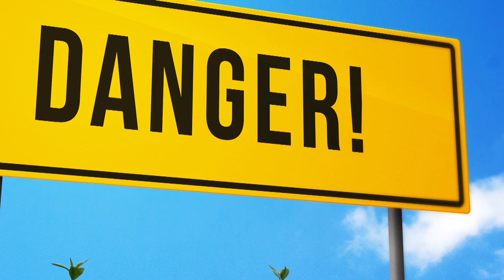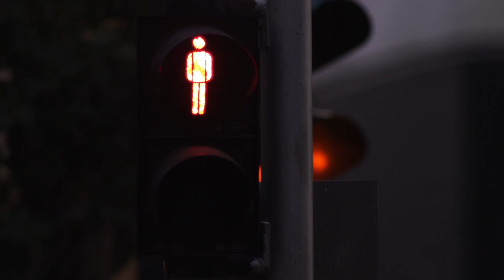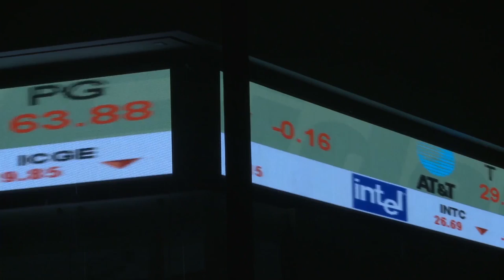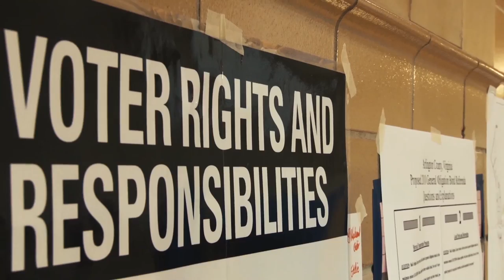Major Economic Concerns Facing the United States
The United States is facing economic disaster on a scale few nations have ever experienced. Most people are unaware of the easily observable signs of this emerging crisis. While we persist in our superpower mentality, we have quietly become a second-class country in many respects.

We no longer manufacture what we need to sustain ourselves, we import much more than we export, and we are selling off our assets and taking on massive debts to sustain a standard of living we can no longer afford. Not only is this not the way America became a superpower but it is a sure way to lose this status.